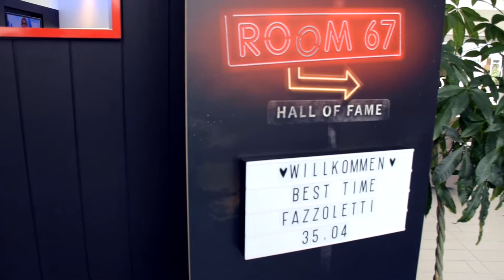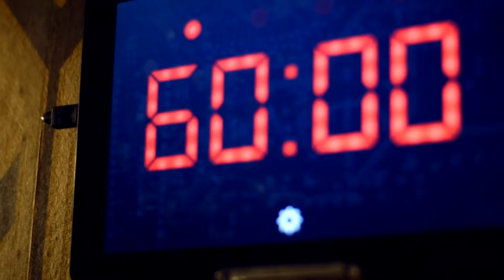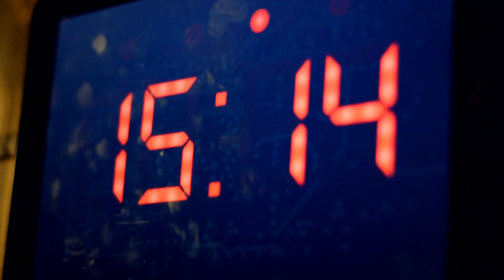Escape The Hotel Room 67 | Follow Me Around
HEY :D
Here is my new Escape Room video!
I hope you like this FMA video.^^
My camera: Nikon D5500, so you can watch this video in 1080p (HD). :D ^.^'

Last video: ZURICH GAY PRIDE 2016 | Follow Me Around

Here's a playlist with all my 'Follow Me Around's! ;D

Here's a PLAYLIST with more escape room videos!

LICENSES:
-People in this video, who are especially visible are friends of mine/people from Zurichescape and agreed to be in this video and gave me their consent to use video material of them.
-There was a cooperation with Zurichescape for this video. But all opinions are still my own opinions and I’m NOT getting paid for telling you about Zurichescape. I just love Escape Rooms and that's why I collaborated with them.
-I'm allowed to edit photos or parts of pictures so that the original is hardly recognizable. This is free editing, so I don't need the consent of the author of the original image for its release (emojis & room logo).